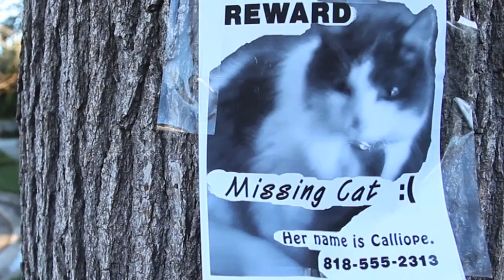FIES SISTERS THRILLER: Consumed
Free Fear Film by The Fies Sisters! We love it when you post our films to Facebook and put us in your Youtube sub-box! ThX!!!

And check out our feature thriller THE COMMUNE, Winner of the International Best Picture Award from Bram Stoker Film Festival! See it at iTunes, Amazon, Netflix, or get your autographed copy from us

CONSUMED (USA 2010) 6 minutes

Hero is her one and only, forever.

CREDITS: Written, Shot, Edited, Directed by Elisabeth Fies Produced by Brenda Fies and Charlie Schlangen Starring Hero, Christina Wickers Sound by Michael Wilde Score by Robert ToTeras Theme song by Christina Wickers Filmed on a Canon 5d

CINEMATICAL.com Review of CONSUMED

"This inexplicable, hilarious short capped off the fest with a love letter to a little dog named Hero, who even has his own unforgettable theme song. Fies uses The Shining-styled title cards to punctuate each scene of Hero's daily doggy activities, and the gag got me every single time, before reaching its sick (and funny) finale." - John Gholson

HORRORSQUAD.com Review of CONSUMED

"Its riff on people who are perhaps a little too in love with their pets starts off aloof as a woman sings a song to her dog, Hero, and ends up in a very self-aware, bizarre place that is a bit of a logical jump for normal people while completely at home for someone crazy. The scenes and techniques that connect the two states of mind seem very disjointed while you're watching, but the big picture winds up earning its share of mildly disturbed laughter." - Peter Hall